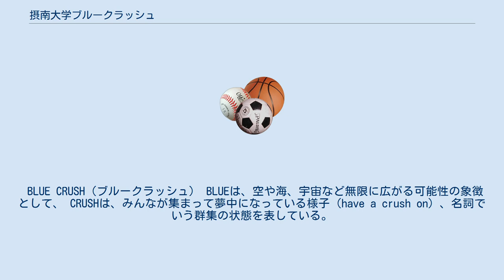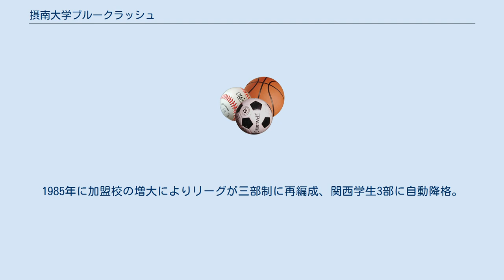摂南大学ブルークラッシュ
摂南大学ブルークラッシュは、摂南大学体育会に所属するアメリカンフットボールチームである。
1975年創部、1979年関西学生アメリカンフットボール連盟加盟。
 BLUE CRUSH（ブルークラッシュ） BLUEは、空や海、宇宙など無限に広がる可能性の象徴として、 CRUSHは、みんなが集まって夢中になっている様子（have a crush on）、名詞でいう群集の状態を表している。
フットボールで例えると密集で英知を絞るハドル（huddle）の状態を意味する。
 「BLUE CRUSH」とは、小さく集まったハドルで入念な作戦を練り、大きな可能性へ向かってそれぞれが羽ばたいていく様を言葉にしたもので「可能性への挑戦」とも表現する。
 1979年に近畿学生リーグ（当時）戦に初参加。
1985年に加盟校の増大によりリーグが三部制に再編成、関西学生3部に自動降格。
1994年に入替戦で大阪教育大学に勝利しDiv.2初昇格。
1997年には北陸BOWLに出場し金沢大学（北陸学生リーグ前年度優勝校）に24-13で勝利するなど躍進が期待されたが、2002年の入替戦で岡山大学に敗れDiv.3降格。
2008年の入替戦で天理大学に勝利し7年ぶりにDiv.2復帰。
しかし2009年には岡山大学との入替戦に敗れてDiv.3に降格して以降、2010年もDiv.3での残留が続いている。
 摂南大学体育会アメリカンフットボール部 BLUE CRUSH (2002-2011) 摂南大学体育会アメリカンフットボール部 BLUE CRUSH (2012-現在)